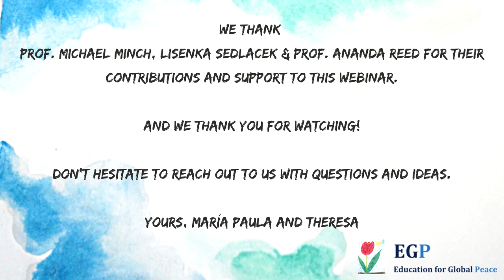Arts and Peacebuilding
Explore and learn about the role and potential of the arts in peacebuilding.

Hosted by Maria Paula Unigarro Alba and Theresa Grabinger

Participants:
- Prof. Michael Minch - Utah Valley University.
Presents an academic perspective of the role of arts in peace building
- Lisenka Sedlacek - Actress and peace advisor.
Talks about how she has been using theater in peace building projects.
- Prof. Ananda Breed - University of Lincoln.
Shares her experience and the results she has seen while implementing arts based peace projects